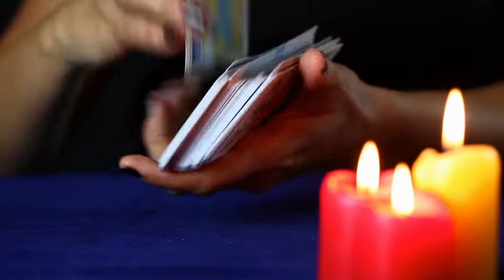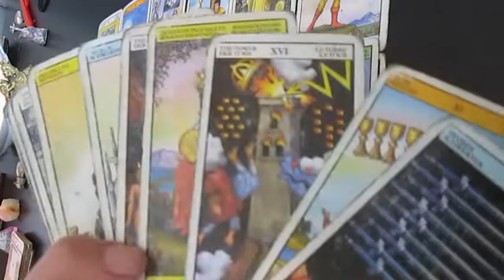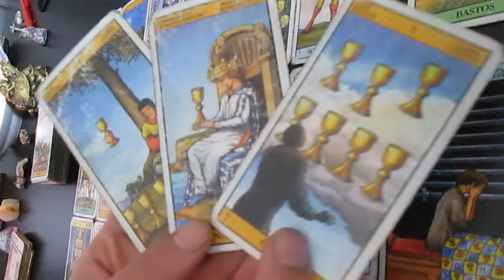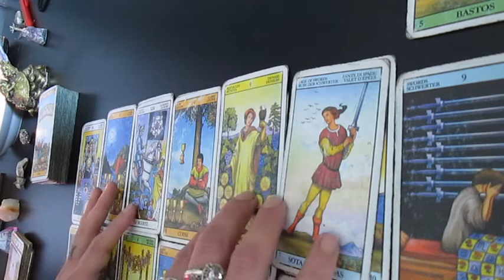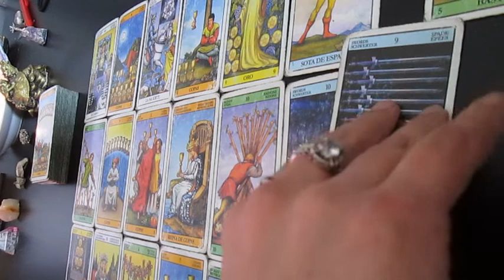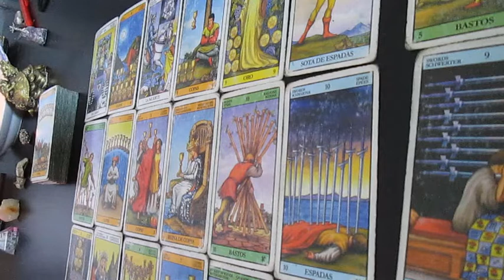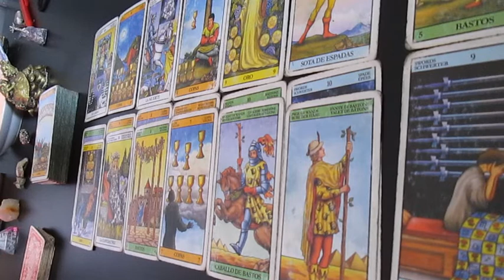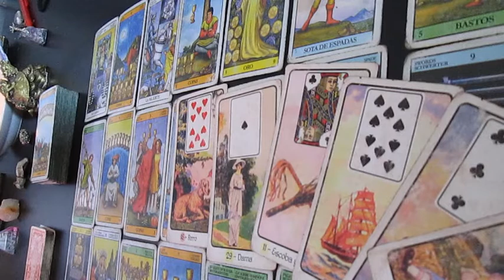🔮LEO la indecisión te matará! cuidado! no todo lo que brilla es oro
Muchas gracias!!  ♥️♥️♥️